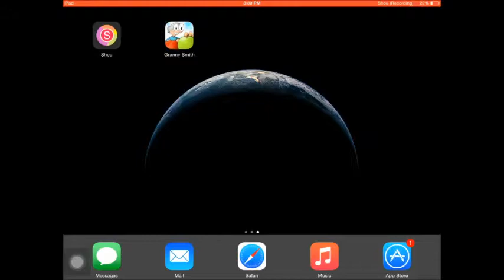Granny Smith level 5 Walkthrough